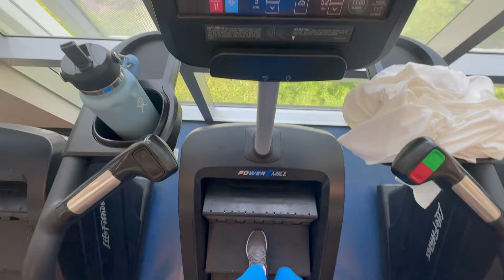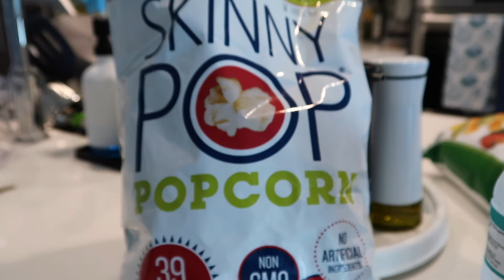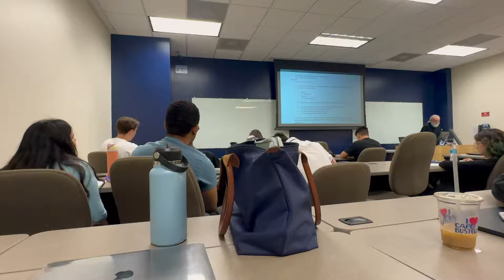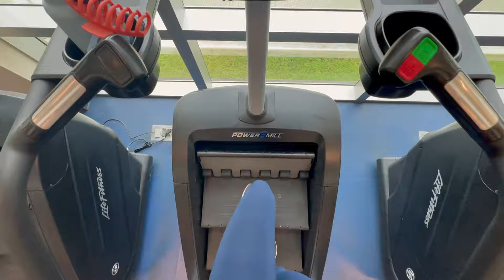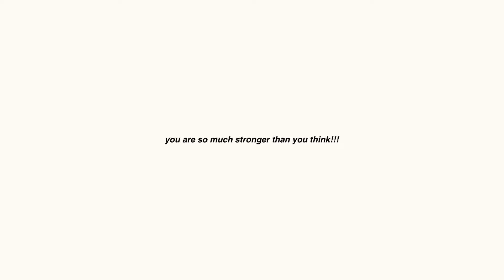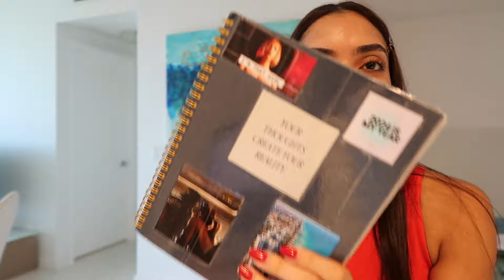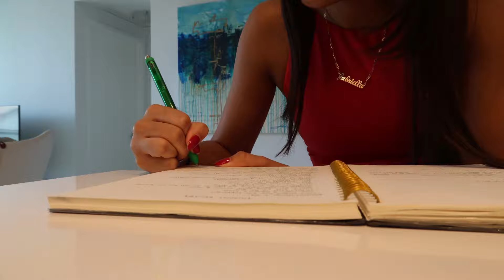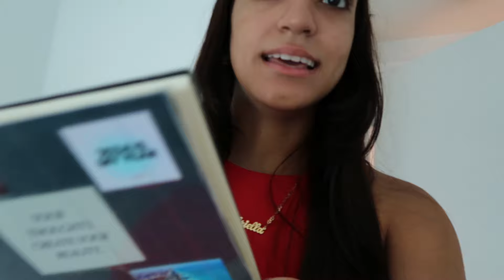PRODUCTIVE days in my life | getting back into a routine, learning how to cook, journaling, pilates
HEY GUYSS here is vlog of a productive week in my life!! this week i went to class, got back into my routines, experimented cooking a few different meals, tried pilates for the first time, journaled, went to the gym, & more! i loved taking you guys along with meee. i hope this inspired you to do something for yourself today that your future self will thank you for. thank you for watching, stay tuned for new vids♡

xoxo,
gaby

⋆˚✿˖° q&a
age - 21
camera i use - canon g7x mark ii & iphone 15 pro max